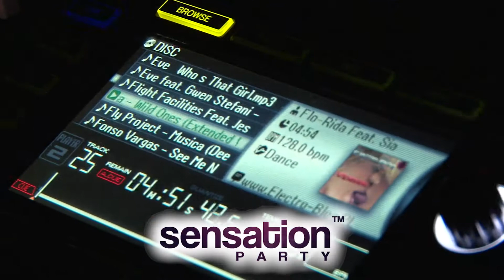Carnavalul Primaverii 30.03.2012 (Doc & Deliric & Vlad Dobrescu )Live Constanta 2012